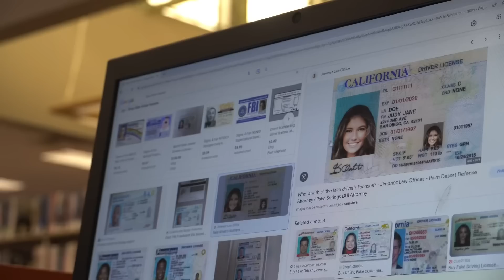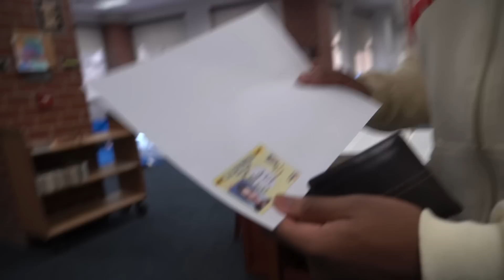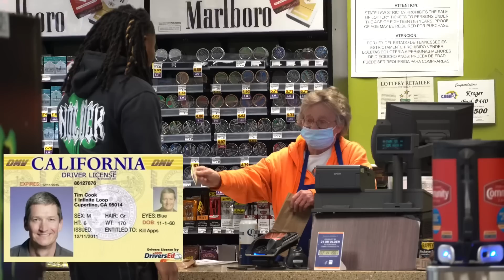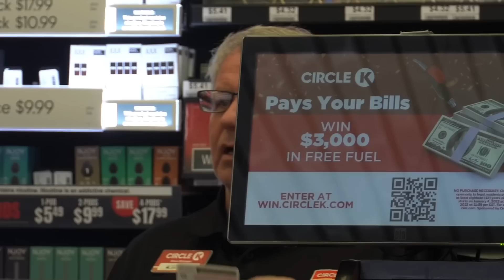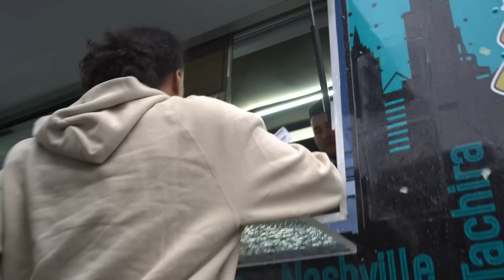Buying Beer with Obviously Fake ID Prank!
THIS IS ALL FOR ENTERTAINMENT MAN PURPOSES**

We just hit 249k ODG MEMBERS❤️
2023 The ODG MOVEMENT is taking over‼️ I REPEAT💕
Let’s get to 1mil Boys